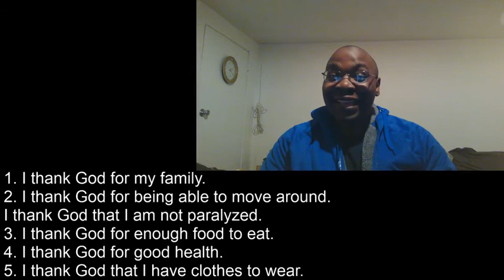Tell me five things that you thank God for.